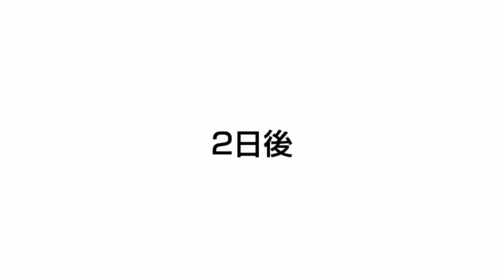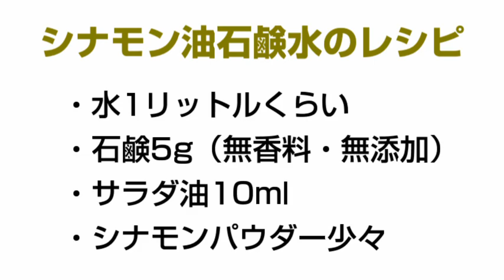【裏ワザ】アブラムシ駆除はシナモン油石鹸水～ついでにアリも防ぐ！～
アブラムシ駆除に効果的な「油石鹸水」にシナモンを足して、同時にアリ対策もします。
※100％の保証でありませんが、効果がかなり期待できます。